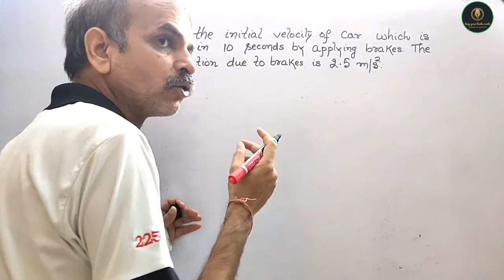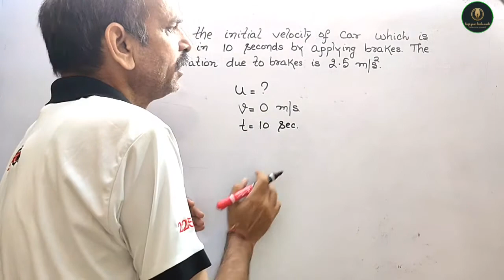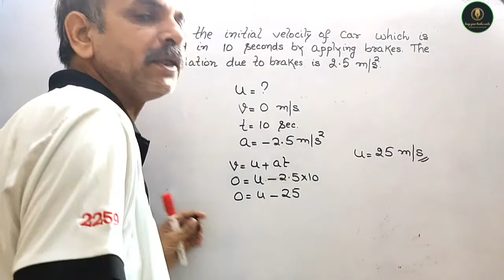Find the initial velocity of a car which is stopped in 10 seconds by applying brakes. The retardatio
learn acceleration related question